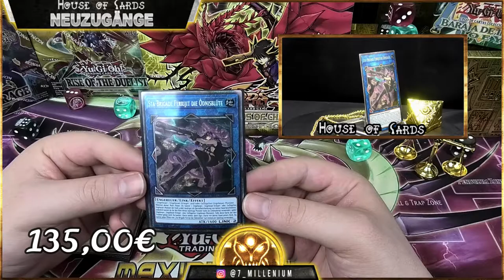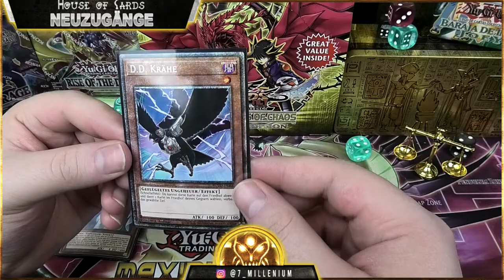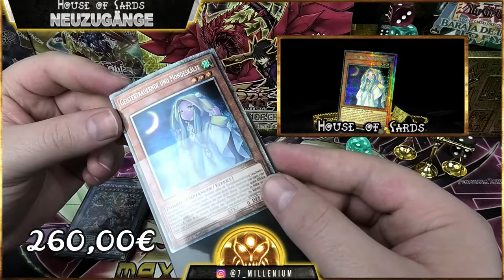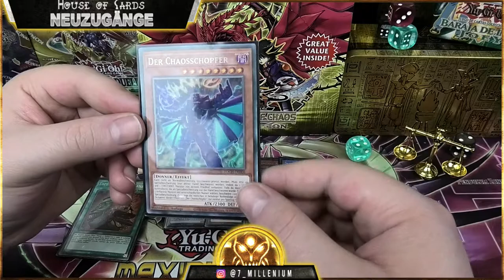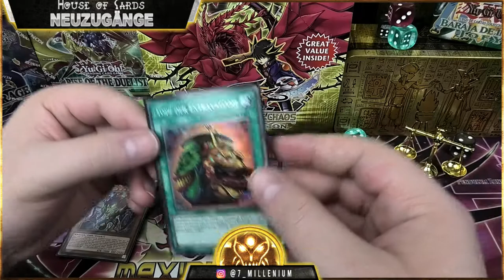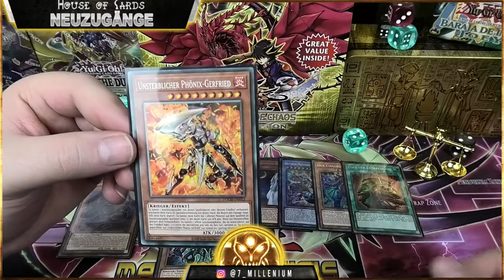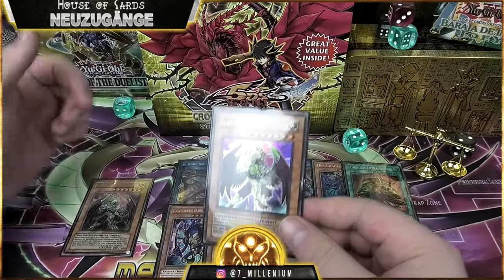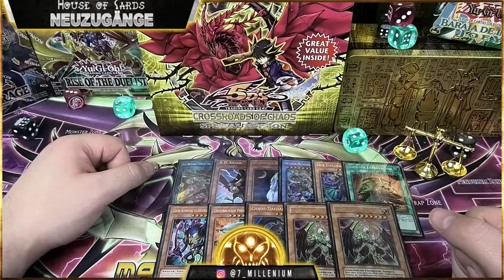1000€ Neuzugänge - ho ho ho es Starlightet sehr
Hallo Zusammen,
in dieser 1000€ teuren Neuzugänge Folge stelle ich euch wieder einmal 10 Karten vor, die ich in letzter zeit so ran gekauft habe. ich sage nur: ho ho ho es Starlightet sehr